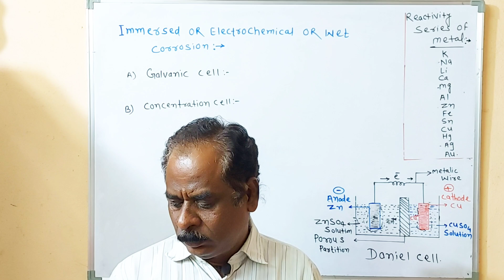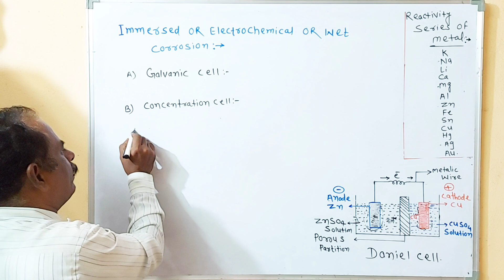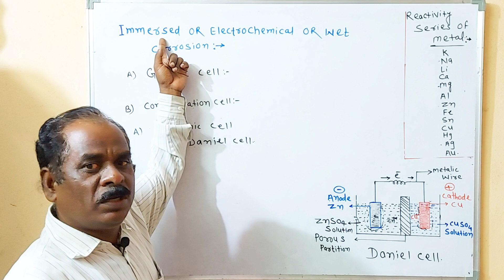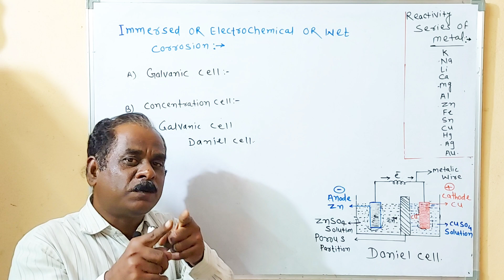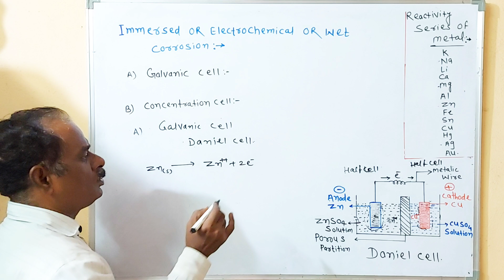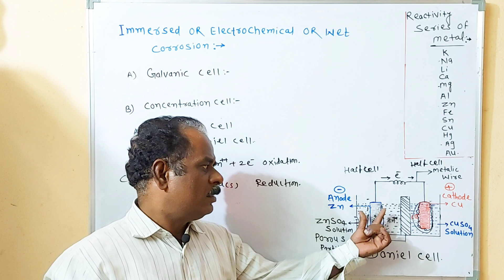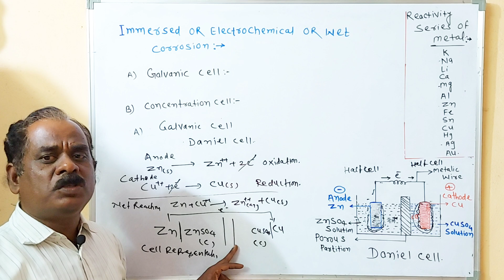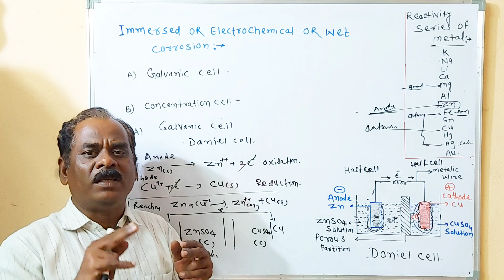Immersed or Electro-chemical or Wet Corrosion|MSBTE| Metal corrosion |Polytechnic 1st year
Marathiexplanation 00:00-05:06
Englishexplanation 05:07-15:10
Wet corrosion or electrochemical corrosion or immersed corrosion :- Wet corrosion occurs in the presence of liquid containing   ions , an electrolytes.
  When two different    metals are dipped in a solution which acts as conducting medium between two electrodes then one metal acts as cathode and other metal acts as anode.
    The anode produces ions in a solutions and hence gets corroded. Cathode  receives the ions and forms protective coting. So it is not corroded. Therefore the corrosion which is brought about through ionic reaction in the presence of solution as a conducting medium when two dissimilar metals are in contact with other is called electrochemical corrosion.
It is also called known as immersed corrosion because it occurs when metals are immersed or dipped in solution.
   Immersed corrosion takes places by formation of several types of electrolyte cell like galvanic or concentration cell of different magnitudes depending upon the nature of metal and the surrounding medium which ultimately promote the corrosion of metal.
A) Galvanic cell :- When two dissimiar metals come in contact with each other and surrounded by liquid medium or moist air.
B) Concentration cells :- When a single metal is surrounded by moist air with difference of ion conecentration in solution.
A) Galvanic cell :_  For ex. Daniel cell . Daniel cell consist os copper and zinc metal plate dipped in its salt solution i. e. cu dippide in copper sulphate and zinc dipped in zinc sulphate solution.These two solution are separated by a porous partion . Copper and zinc plates are connected by metallic wire.The e.m.f. developed is due to the two separate reactions taking  place at the electorde. Zn is at the top in electrochmical series , hence acts as anode goes into the solution as Zn++  with liberation of  two electron . This process is known as oxidation.
Zn Zn++ 2e- oxidation
The liberated electrons move through metallic wire twords cathode and Cu acts as cathode and it undergoes the process of reduction.
Cu + 2e- Cu reduction
  Zinc goes in a solution and corroded whereas copper is deppoisted at copper cathode and get protected.
The following points are necessary to undergoes wet corrosion.
1)formation of anodic and cathodic area. 2) presence of conducting medium
3) electrical contact between anode and cathode for movement of electrons.
Examples :- 1) Fencing wire under the joints are rusted 2) copper sheets joined by iron nails  3) steel srews corrode in contact with brass in marine environments. 4) corrosion at riveted joints. 5) steel pipes connected to copper plumbing corrode.
        Homework
Q.1) Oxidation reaction means.
a) de-electronation      b)electronation  c) lose and accept the electron   d) none of these
Q2) In wet corrosion , electrode corroded.
   a) anode and cathode     b) cathode     c) anode      d) none of these
Q,3) Wet corrosion of metal take place between two. metal
  a) dissimilar   b) similar   c) identical     d) none of these
Q.4)In a galvanic cell corrosion less active metal acts as .
 a) anode    b) cathode    c) none of these    d) cathod and anode
Q,5) In Daniel cell zinc metal acts as .
   a) None of these   b) cathode    c) cathode and anode   d) anode.